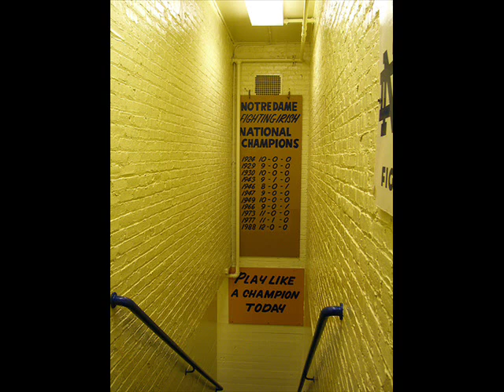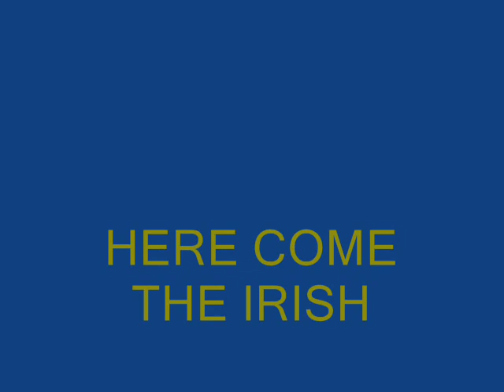Here Come the Irish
A video to the most listened to recently made song about Notre Dame by Cathy Richardson. If you've never heard the song before, it will give you chills your first time, even if you aren't an Irish fan.